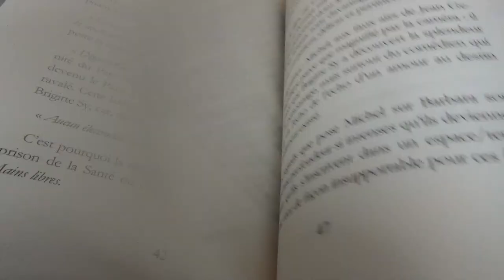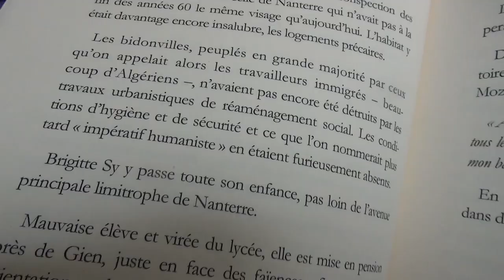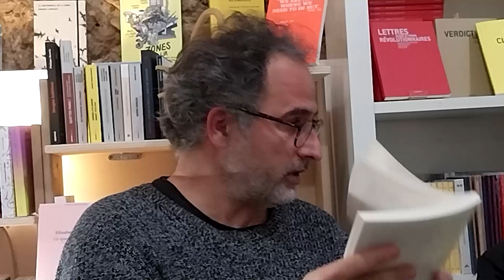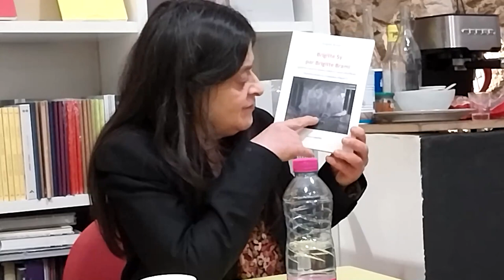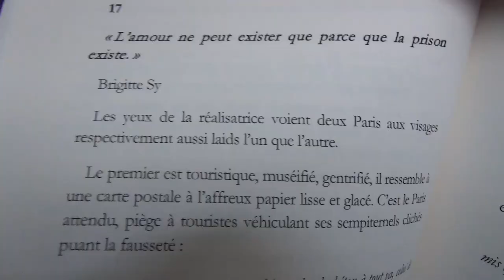Présentation de "Brigitte Sy par Brigitte Brami", Zoème (Marseille, le 8 février 2024, 19h30)